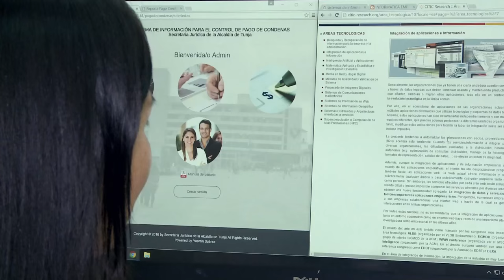YAZMINE Talento digital con sentido social ViveDigitalTV C14 N8